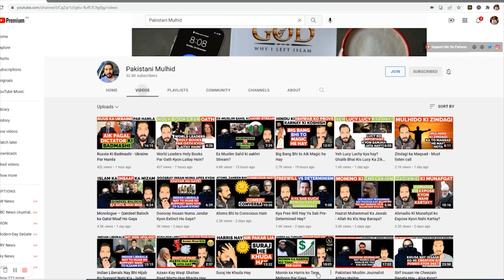Musalman yahoodio say nafrat kyon kartay hain